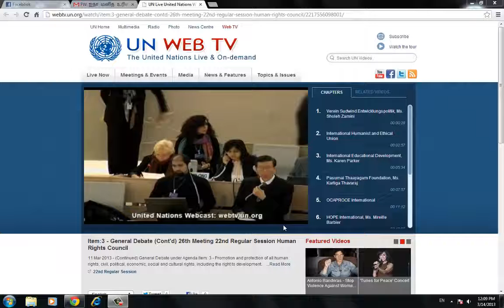Pasumai Thaayagam United Nations UNHRC 2013 Human Rights Resolution Speech -Kartiga Thavaraj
Addressing the United Nations Human Rights Council at Geneva on March 2013 during the 22nd session currently underway, Kartiga Thavaraj of the Tamil Nadu based NGO - Pasumai Thaayagam or 'Green Motherland' said, 'the Government of Sri Lanka's behavior demonstrates the need for the Council to convene an independent international mechanism to investigate Sri Lanka's alleged violations of international law, as recommended by the High Commissioner'

Pasumai Thaayagam founded by Dr. Ramadoss (PMK) and leaded by Dr. Anbumani of Tamil Nadu urged the Council to establish a commission of inquiry to investigate the allegations of serious violations of human rights and humanitarian law which had occurred in Sri Lanka at the end of the civil war. Any action of the Council that fell short of a credible international investigation would lead to irrevocable damaged being inflicted on the Tamil population, the Foundation said.

பசுமைத் தாயகம் "இலங்கை இனப்படுகொலை, போர்க்குற்றம்: ஐநாவில் தொடரும் நீதிக்கான போராட்டம்.

ஜெனீவா நகரில் நடைபேற்றுவரும் 22 ஆவது ஐநா மனித உரிமை பேரவை கூட்டத்தில் பசுமைத் தாயகம் அமைப்பின் சார்பில் ஏழு பேர் கொண்ட குழுவினர் பங்கேற்றுள்ளனர். அவர்கள் இலங்கையின் மீது சுதந்திரமான சர்வதேச விசாரணை ஆணையம் அமைக்கப்பட வேண்டும் என மனித உரிமை பேரவையின் உறுப்பினர்களை சந்தித்து வலியுறுத்து வருகின்றனர்.

ஐநா மனித உரிமை பேரவையில் நேரடியாக உரைநிகழ்த்தி அவர்கள் இக்கோரிக்கையை முன்வைத்துள்ளனர்.

2013 மார்ச் 11 செவ்வாய் அன்று நடந்த ஐநா மனித உரிமை பேரவையின் கூட்டத்தில் பசுமைத் தாயகம் அமைப்பின் சார்பில் வழக்கறிஞர் கார்த்திகா தவராஜா கலந்து கொண்டு பேசினார்.

PMK party leader Dr. Ramadoss has done all the measures through Pasumai Thaayagam NGO in order to get a right justice for Sri Lanka Tamil People. By giving direct pressure on Sri Lanka at UNHRC 2013, PMK has done a great work while the on-going protests and latest news in Tamil Nadu by TESO parties like DMK Karunanidhi, VCK Thirumavalavan and others like MDMK Vaiko, DMDK Vijayakanth, Naam Tamilar Seeman and ruling Tamil Nadu Government ADMK Jayalalitha in India. PMK party is the first party which organized the protest demanding International Independent Investigation on February 26.